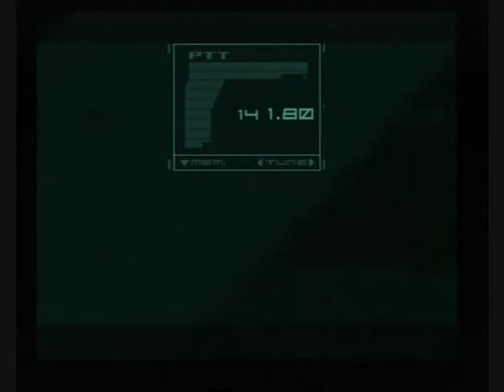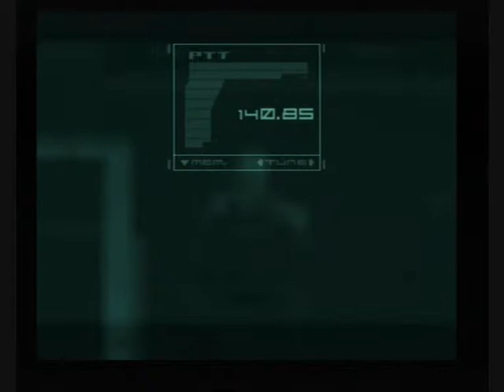metal gear solid 2 sons of liberty walkthrough part 19